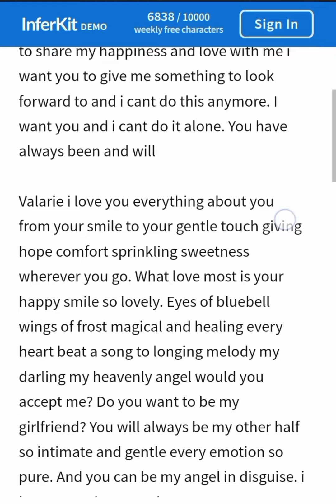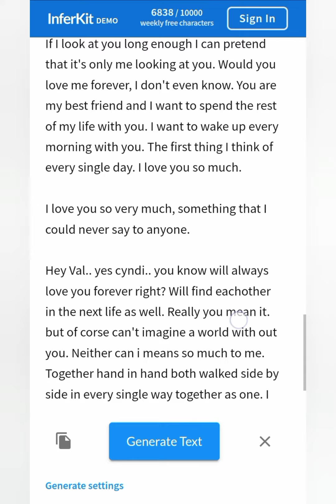Was an idea that came to me. About these two so decided to make this!:)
Below are words to a confession with to of my wonderful Oc's val and cynd!;) Keep in mind that this was written on a whim and may not reflect each of them 100%.

Something that I need to get off my chest. We’ve known each other for years part of me feels as if knew you much longer. It is a feeling I cannot shake. You give me peace that, I’ve never known till I met you. Giving me true happiness opening my eyes to the bigger picture. Took me awhile to realize how I felt but to my surprise, It was you all along my heart longed for. WHEN IT CAME TO ME FINALLY UNDERSTOOD YOU WERE, WHAT I WANTED NEEDED IN THIS LIFE. Want to share my, nay our happiness and love pouring from me bottomless heart. To look forward can’t do this anymore. Only so much loneliness that a heart can take.

Valarie I love you from your smile to your bright eyes the sweetness of your every word. As well as your gentle touch giving much comfort. Eyes of bluebell. Shining kept within. starlight skin fresh snow. Wandering to where most do not go. Your hands holding this world. Wings of magic resplendent like ice. In every heart beat a sorrowful melody of a forgotten song. Your light so very strong. Ever hoping to reach it. Heavenly angel would you accept me? Would you be mine and mine alone? What say you?

Ah! Sugary words leaving your warm lips. Give me but a second to mull it over. Oh my what a wonderful surprise. I am your girlfriend and i will always be yours. Though must say i did expect this I’ve seen those hungry looks you send my way when you think me unaware and took note of your near bottomless happiness when your around me. Nothing would make me happier than to be your girl.
Been wondering when this day would come you would fly into my arms and held you tight as i will join with yours together side by side. My love.
 Must ask would you stay with me my darling far into are next life spend many years by my side until the day we part. It may seem strange an a little out of the blue but need to know if you'll be there when the worst comes to pass i'll wait for you between the moon and stars. Id do anything for you would you do the same Cynder could you.

Cynder comes close to her face gently touches her cheek and hugs her tightly begore taking a step back to reveal a sad look in her lavander eyes. "You needn't worry because I'll be here for you always come what may none will keep me from you." said most sincerely while thumb gently caressed the side of her cheek comfrotably  "No eruption, tempest or tsumani's wrath could ever keep me from the one i love,you. If that witch would try to break us apart id brave the depths of hell to get you back and smash through her dark fortess to rescue you."

"Really?"spoke with absolute disbelif. "Thank U,darling" cried salty tears overflowing with happiness pouring downwards staining her pale cheecks as well as cynders leather covered shoulder. She moved her chin wrapped her arms around her gripping her tightly refusing to let go of the loving warmth.

Made with inferkit love using it super fun!!
Was Hoping you'd find this to give you a light in the darkness when all seems lost. Utterly hopless don't sink into dispear for I shall provide you with hope so can continue to fight. My love ,my darling ,my angel, my heart, my faith,my everything you!!:)